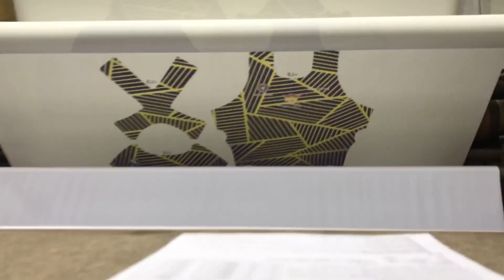Engine Swim Female Swimwear Production